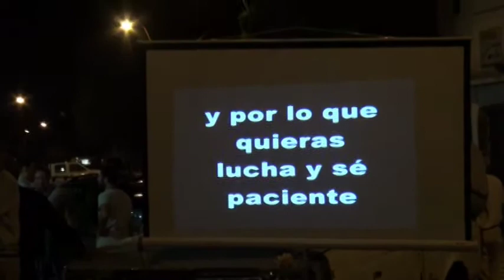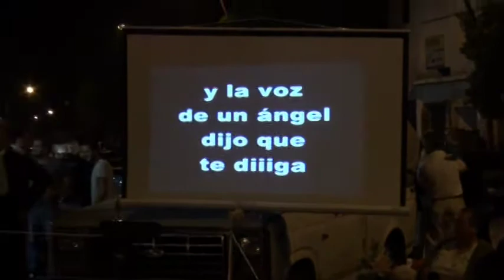"Honrar La Vida" Sol De Lucia Canta Celebra la Vida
Primer Evento de Lucha contra el cáncer.
Organiza  "Honrar La Vida"
Filmación: Pablo Rodriguez.
4 de Febrero 2013 Coronel Dorrego.